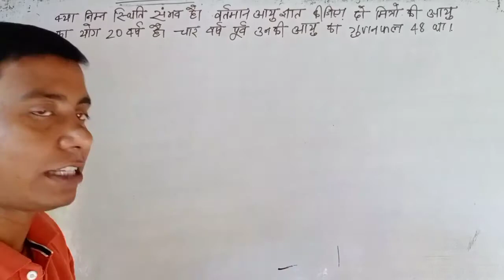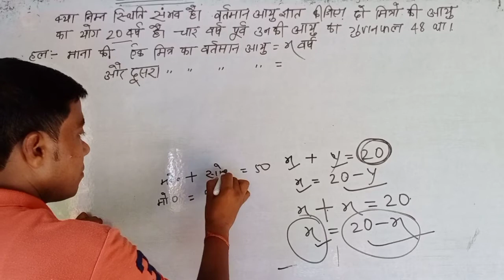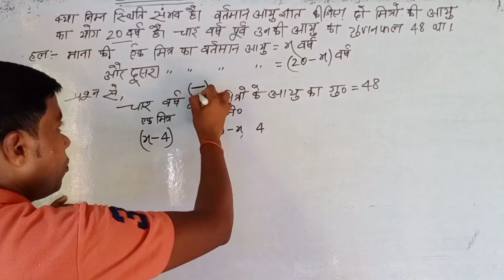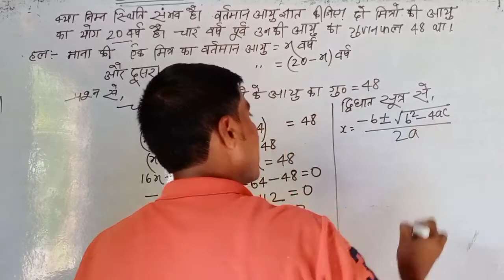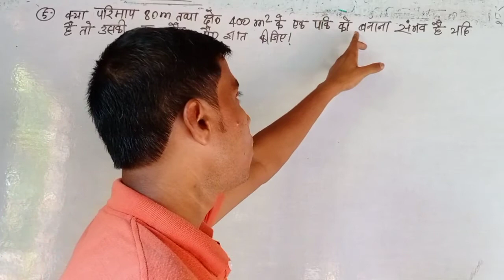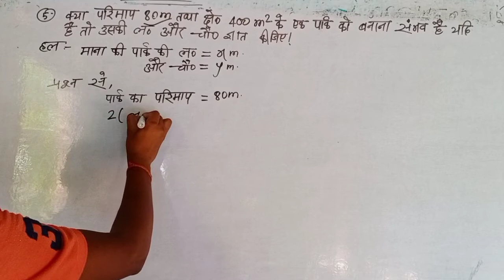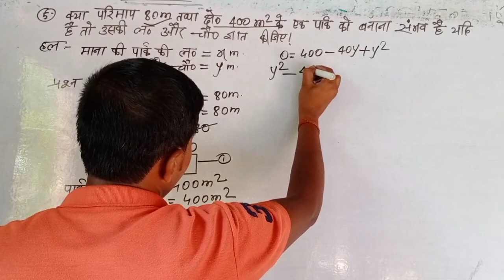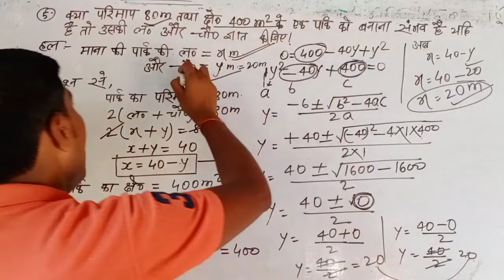NCERT class 10th math ll exercise 4.4 ll द्विघात समीकरण ll क्वेश्चन नंबर 4,5 ll बिहार बोर्डll CBSE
NCERT class 10th math ll द्विघात समीकरण ll exercise 4.4 ll chapter 4 vvi question ll Bihar boardll CBSE boardll chapter 4 ka vvi question ll question number 4 aur 5 ll samikaranll exercise 4.4 ka vvi question ll exercise 4.4 ka 2022 Mein Puche Jane Wale question ll